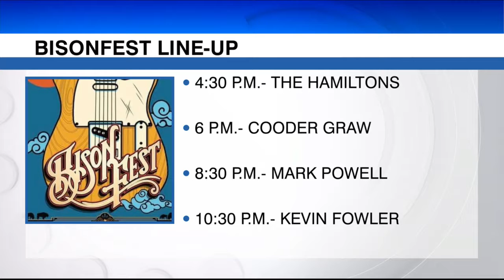9th Annual BisonFest this Saturday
9th Annual BisonFest this Saturday